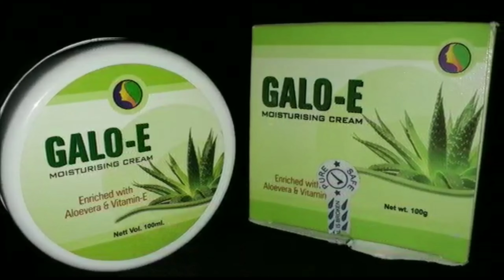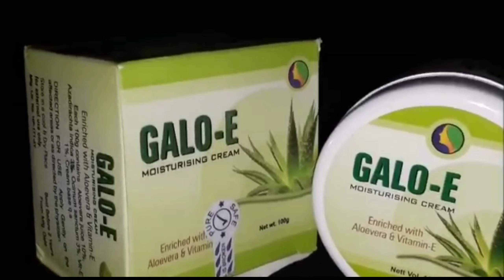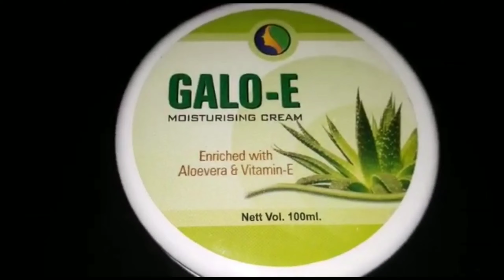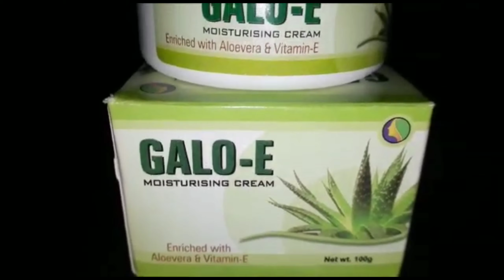Galo E Moisturising Cream - Best Skin Lightening Cream - Best Moisturizing Cream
galo-ecream
Galo E Moisturising Cream review